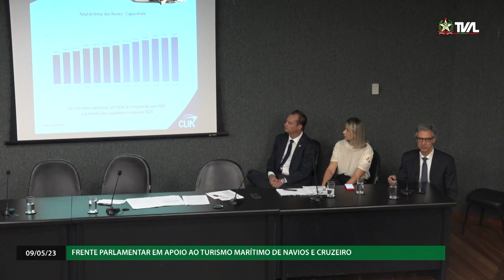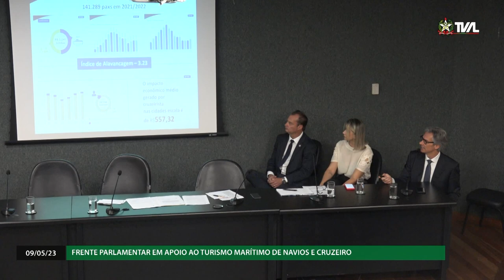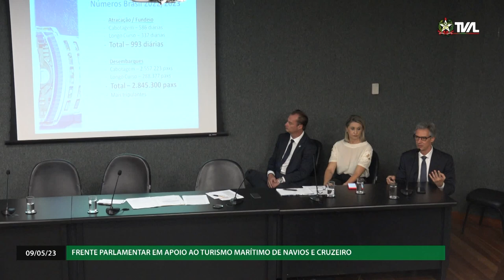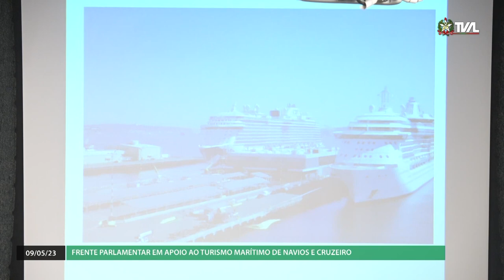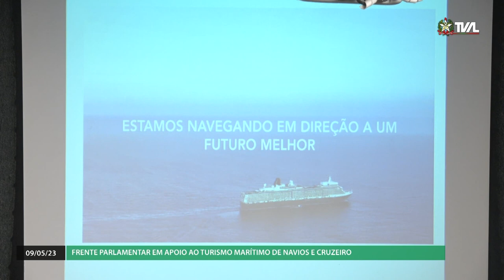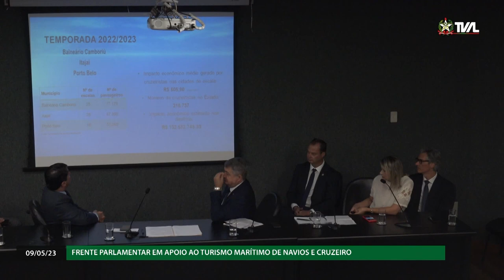Lançamento da Frente Parlamentar em Apoio ao Turismo Marítimo de Navios de Cruzeiros - 09/05/23